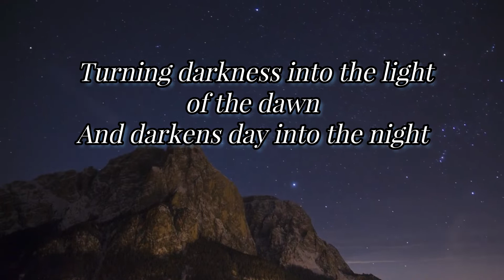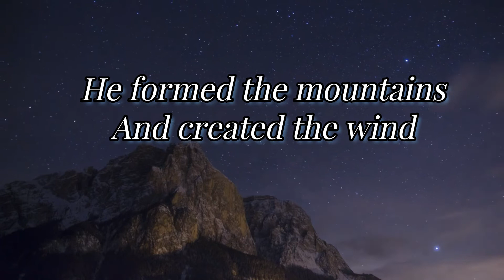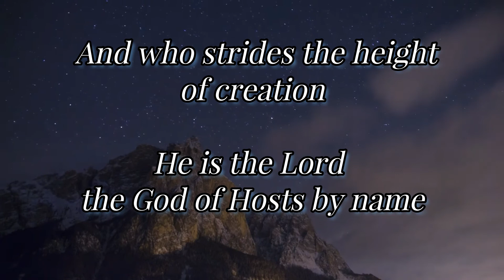The Pleiades and Orion - John Michael Talbot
Beautiful song of praise to the Creator of the universe. Based on Amos 5:8